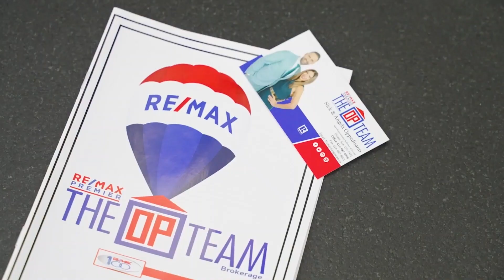HOW TO Save To Buy Your First Home ft. Hem Bhatt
In this episode of the Revealing Real Estate, Nick Oppedisano hosts Hem Bhatt from Primerica for the 3rd time!

Hem, as a seasoned financial expert, delves into various aspects of financial planning, covering retirement savings, investment strategies, and tax-saving tactics.

Nick and Hem discuss RRSPs and TFSAs, exploring contribution limits and investment options, alongside insights into the newly introduced First Home Savings Account, real estate investments, and the Home Buyers' Plan.

Stressing proactive financial planning and disciplined saving, they offer valuable insights for listeners aiming to optimize their financial strategies and secure their financial future.
Looking to buy or sell call a Team you can trust!